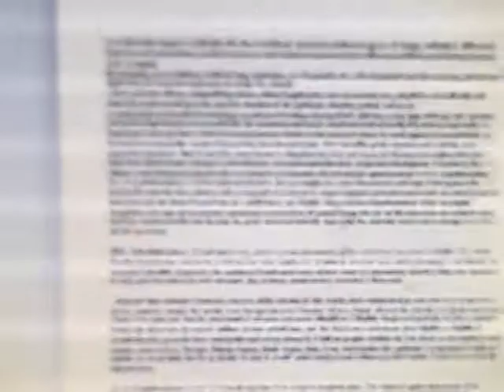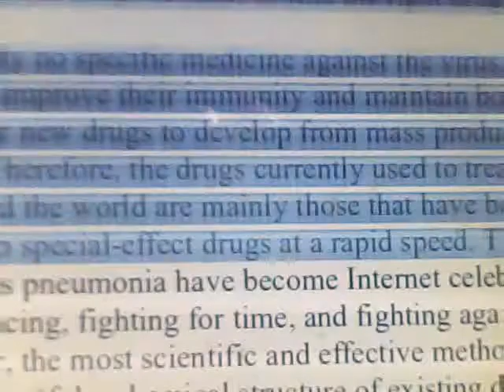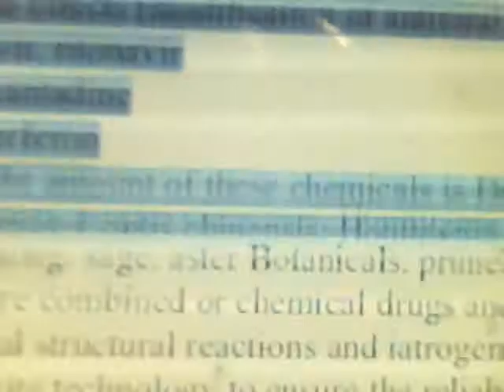Fang Ruida's World Famous Work on New Coronavirus Pneumonia (Losca)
Fang Ruida New Crown Virus Pneumonia and Viral Biomissile Target Tracking Focus World-renowned medical scientist, pharmacologist, and virological research expert Fangruida Professor Fang Ruida's monograph on new coronavirus pneumonia is available in different versions. The latest version is mainly used here. Including the online version and mobile phone reading version, to meet the urgent needs and references of the vast number of netizens and netizens, medical workers in various countries and health institutions in various countries, pharmaceutical manufacturers, governments and organizations in the world, etc. . Defects, to be correAzithromycin oxytetracycline chloroquine phosphate and pneumonia drugs, immune drugs, gene drugs, antiviral drugs, plant drugs, antibacterial drugs, influenza drugs, etc. Reasonable use and coordination of other drugs, combined use, the main drug Secondary medicines should be used flexibly according to the specific conditions of the patient's body. Clinical attention to individual differences, whether there are other basic diseases, drug resistance, whether there are complications and adverse reactions, etc., age, family history, history of infectious diseases, individual differences, etc., use medication as appropriate, supplemented by other treatments, especially It is a critically ill patient and the elderly and the disabled. The main medicine and auxiliary medicine should be divided into major, minor and coordination to prevent adverse reactions and other side effects of the medicine. Intensify treatment, reduce mortality, and reduce the probability of morbidity and mild to severe development. Of course, due to the specific treatment of people, due to the severity of the disease, and other specific treatments, we cannot be rigid. These drugs can also be used and taken in advance in the majority of epidemic areas and severely affected areas, especially for susceptible people, the elderly, the sick, and the disabled. Of course, they can also be used for immunization, anti-virus, anti-infection, anti-infective, or injection, regardless of infection , Whether the test is negative or not, whether or not fever and high fever. This will play an important role in epidemic prevention and epidemic prevention, and will achieve the isolation and blockade of viral pneumonia infection and infection. This is also an important prevention and control method in addition to dry mouths. This will greatly reduce the probability of morbidity and death from infection. cted at the time of reprint or paper publication. Please note. (Editor's Note) New coronavirus pneumonia